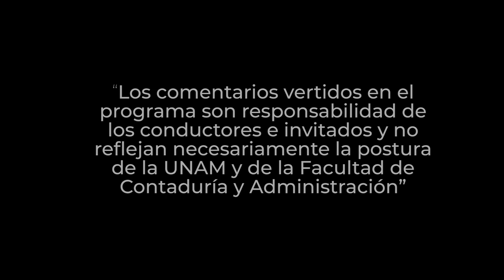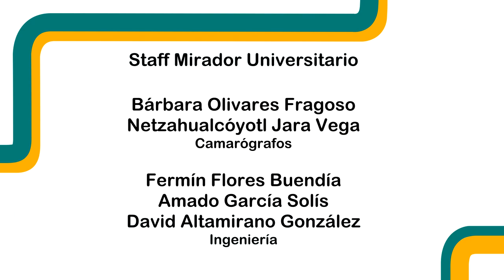Panorama económico 2024 | 31 ENE 24 | Consultorio Fiscal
En este programa un experto en economía nos habla de los aspectos más importantes a considerar en la perspectiva del panorama económico para 2024. Consideran tópicos como los trabajadores informales, las mujeres y los jóvenes se han visto especialmente afectados, lo que ha agravado retos sociales preexistentes; la pobreza y la desigualdad entre regiones todavía son elevadas. Factores como la informalidad, la exclusión financiera o la corrupción podrán seguir obstaculizando el crecimiento de la productividad.

Además de como las bajas tasas de participación femenina y una inversión débil desde 2015 también han afectado a las perspectivas de crecimiento a medio plazo. Otro aspecto a considerar es la inflación, de la cual advierten que será más difícil llevarla al objetivo a partir de ahora, pues suele presentarse más resistencia a la baja cuando está más cerca de la meta.

Transmisión: 31 de Enero 2024 por Canal 22.1 | 08 de Abril 2024 por TVUNAM

Conducción: C.P.C. Salvador Rotter Aubanel
Invitado: Dr. Manuel Díaz Mondragón
Coordinación académica: Dr. José Ricardo Méndez Cruz
Productora de Fiscal.con:  Miriam Alejandra Jiménez García
Idioma: Español
País: México